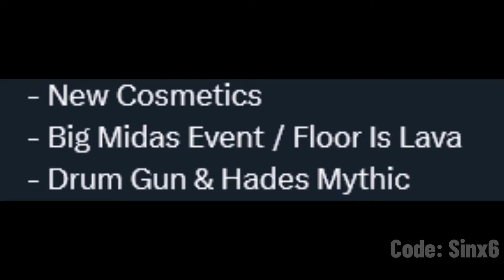Fortnite Update..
Fortnite Battle Royale NEW Big Update arrives tomorrow at 4am est. Here's everything to expect tomorrow.